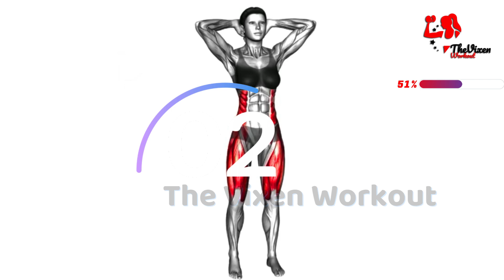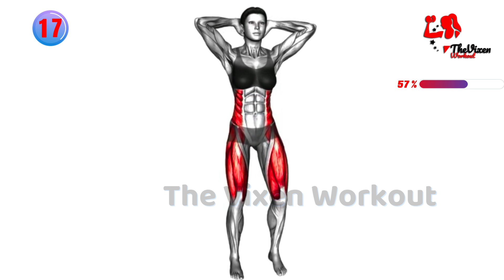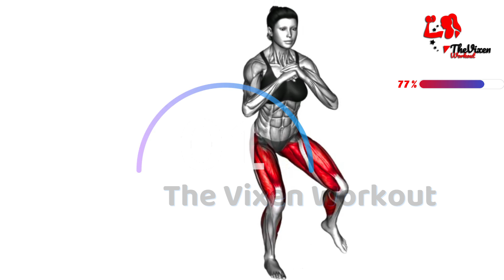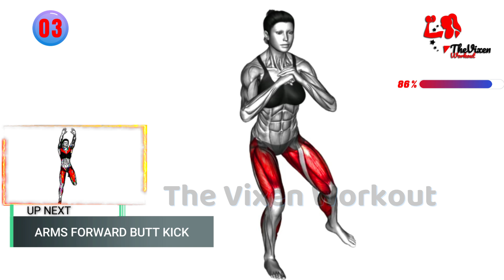8 Min Workout To Increase Your Butt By 12cm! 8 Exercises For Legs And Glutes At Home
8 Min Workout To Increase Your Butt By 12cm! 8 Exercises For Legs And Glutes At Home TheVixenWorkout,thevixenworkout,homeworkout,losebellyfat,fullbodyworkout TVW.